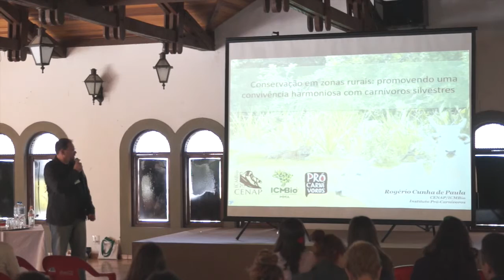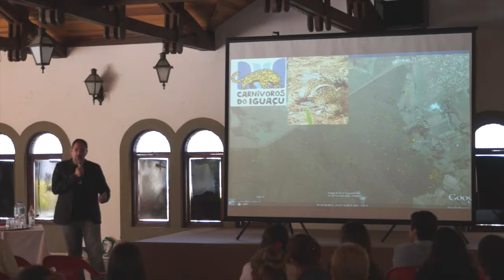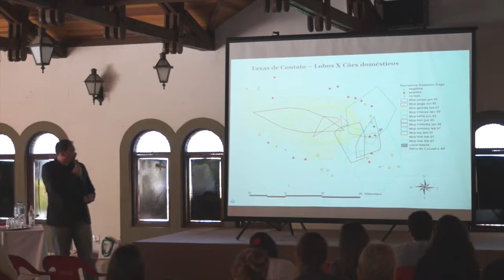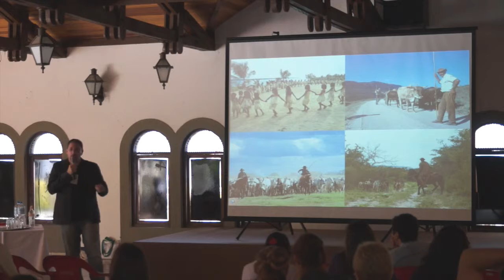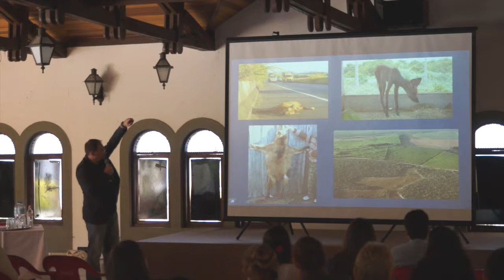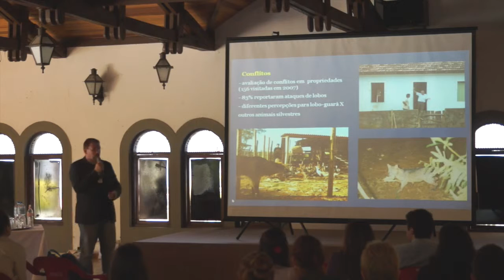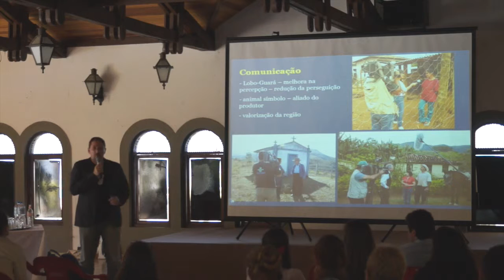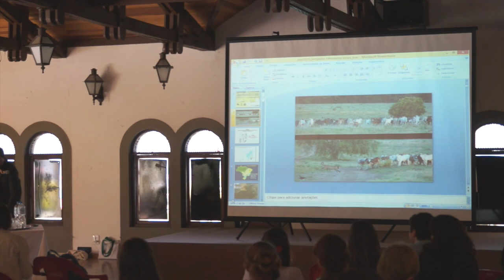[3º SBBC] Conservação em zonas rurais: Carnívoros silvestres | Rogério de Paula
Palestra: Conservação em zonas rurais: promovendo uma convivência harmoniosa com carnívoros silvestres | MSc. Rogério de Paula – Centro Nacional de Pesquisa e Conservação de Mamíferos Carnívoros - CENAP/ICMBio

Assista Gratuitamente a Todas as Palestras e Entrevistas Exclusivas com os Cientistas do 3º Simpósio Brasileiro de Biologia da Conservação, que aconteceu em agosto de 2015, em São Paulo, Brasil.

A Bocaina Biologia da Conservação documentou o evento, que foi realizado pela Fundação Parque Zoológico de São Paulo, e agora você tem acesso irrestrito a todas as apresentações.

A Bocaina agradece à FPZSP pela parceria em prol da inclusão social por meio da popularização da ciência.

Para receber conteúdos sobre a Ciência da Conservação diretamente no seu email, faça seu cadastro gratuito no